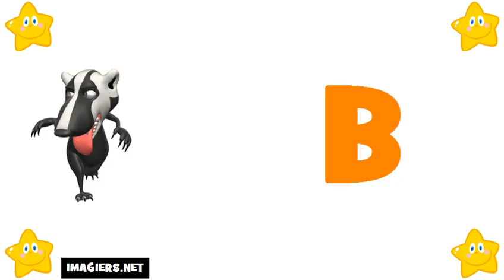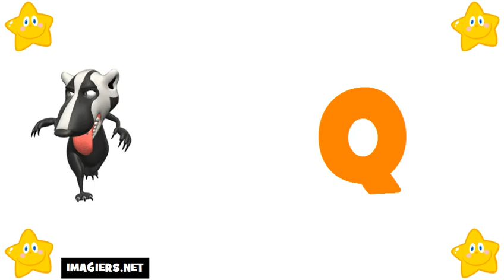curso de frances # El alfabeto francés